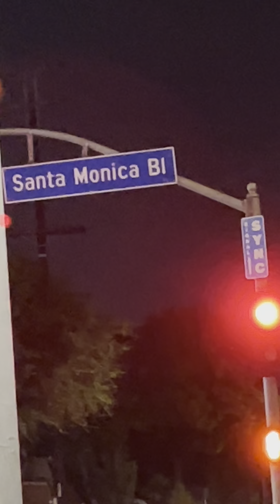9/14/21 On my walk at Santa Monica Blvd and Wilton Pl in Los Angeles